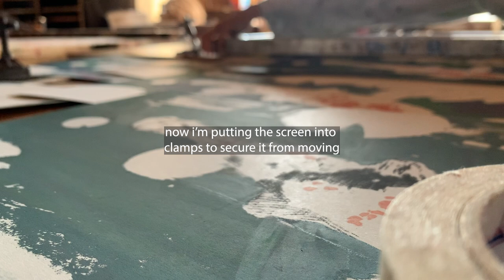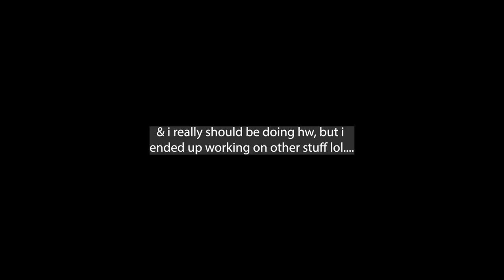pa gar's day in the life // studio vlog & cook with me :)!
what do i do outside of board?

If you are interested in applying to be HMSA’s intern, APPLY (make sure to be logged into your UMN account to access the link!)

ingredients:
basil
seafood
onion
garlic
chili oil
oyster sauce
meat balls
peppers